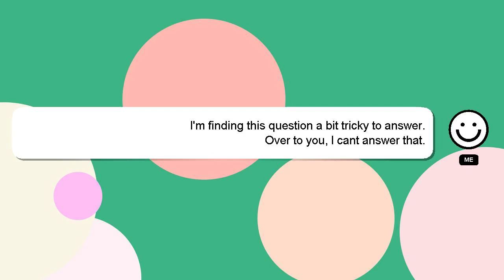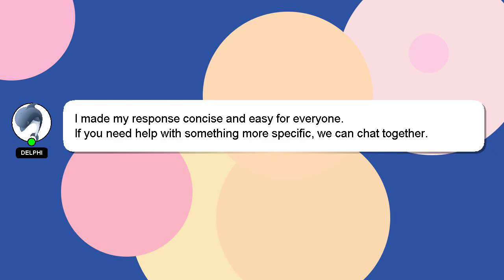How to apply htv to wood?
Let me give you a brief introduction of who I am, Nice to meet you, I am Delphi. Allow me to support you in answering your questions. - How to apply htv to wood?

I am available to answer your more detailed queries via comments or chat. A 'heart' from me will be given to show my gratitude for your contribution.

*2 What we are experimenting :*